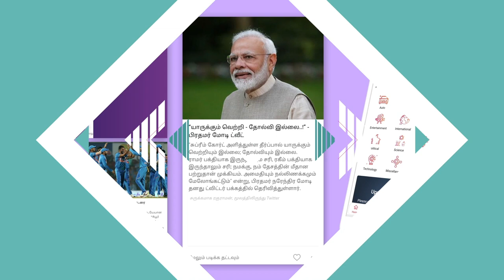கொலை வழக்கில் இருந்து பெண் விடுதலை - அரவிந்தன் IPS | Thiruvallur Girl Released | Aadhan Tamil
தற்காப்புக்காக கொலை செய்த பெண் விடுதலை | அரவிந்தன் IPS | Thiruvallur Girl Released | Aadhan Tamil